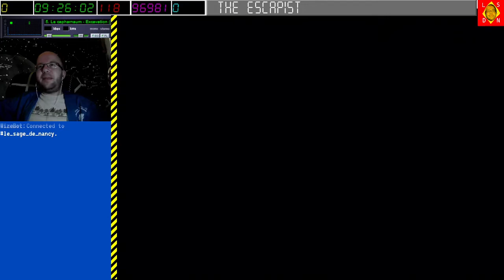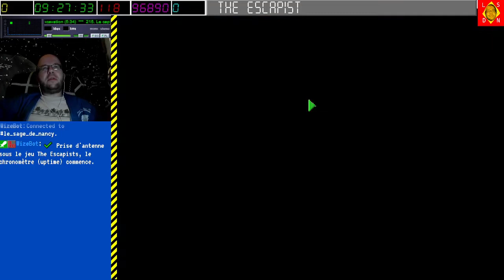[22-08-2022] The escapist 1 [LSDN]